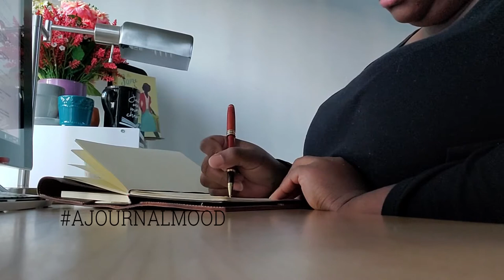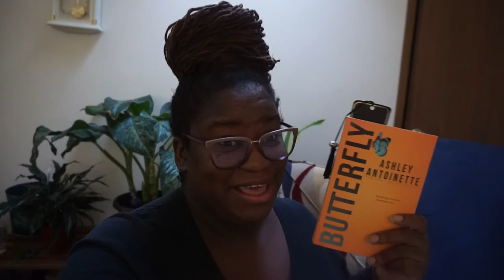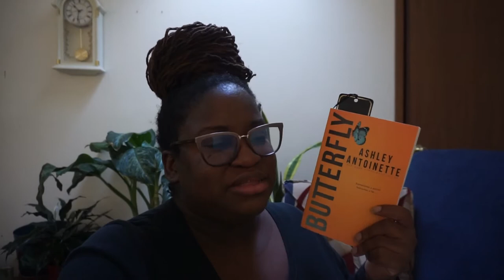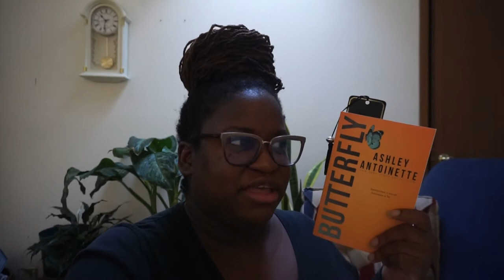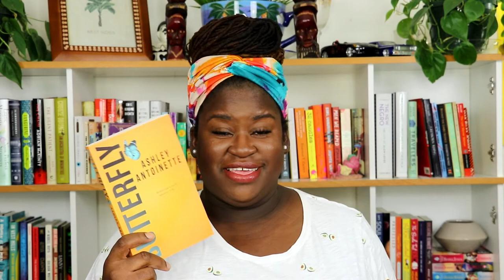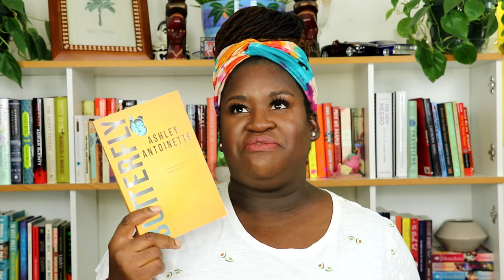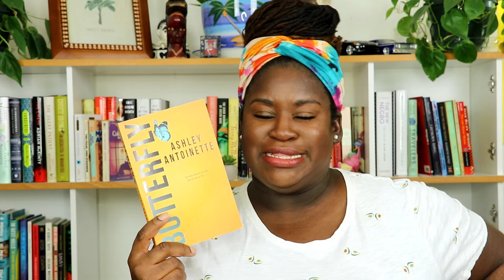Reading Vlog | Butterfly | Cooking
Hello! A book review of Butterfly by Ashley Antoinette. I hope you enjoy the video. And check out the description for more information about the channel and social media.
Favorite Journal
Monogram Journal
2020 Journal